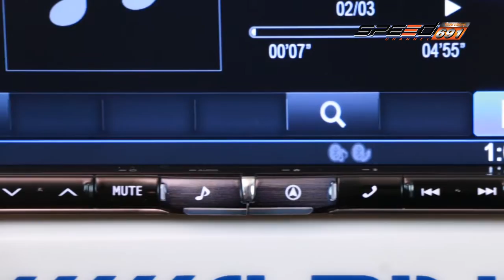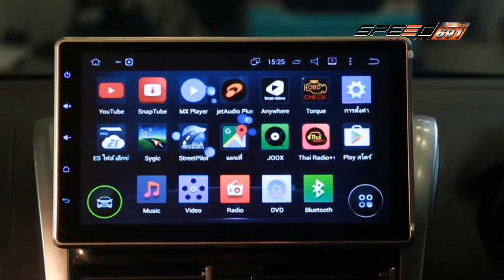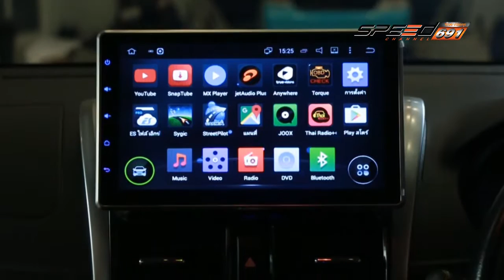Talk of the sound 28 11 59 B2